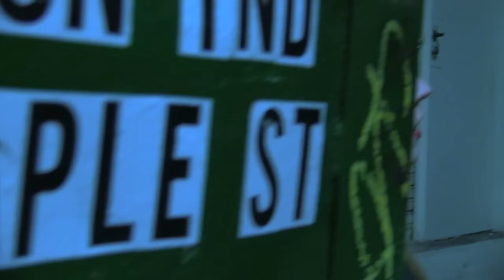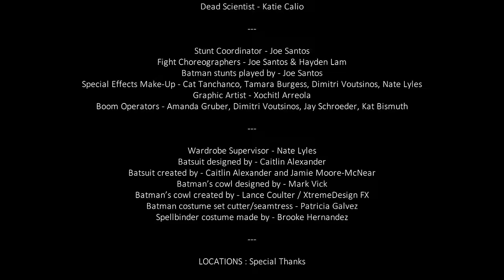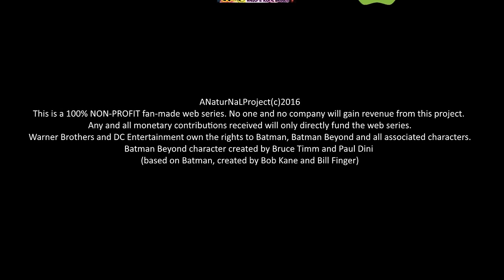BATMAN BEYOND:TS [Live Action] - 4/8 "MALUM REVELAR" *fanmade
As Terry faces off with Spellbinder, Max may be his only chance for survival.

-Starring: Mike Voutsinos, Robert Wilson, Shani Drake, Rachel Leyco, Nicole Cinaglia, Curtis K Case

-Stunt Coordinator – Joe Santos
-Fight Choreographers– Joe Santos & Hayden Lam
-Batman stunts played by- Joe Santos
-Batsuit designed by: Caitlin Alexander
-Batsuit created by: Caitlin Alexander and Jamie Moore-McNear
-Batman’s cowl designed by: Mark Vick
-Batman’s cowl created by: Lance Coulter / XtremeDesign FX
-Batman costume set cutter/seamstress - Patricia Galvez
-Spellbinder and Ten costume by: Brooke Hernandez
SPECIAL THANKS TO:
 "BATMAN BEYOND: The Series" is a fan-made, non profit, live action, film broken down into an eight episode web series.
Batman Beyond and all characters within are the intellectual property of DC and Warner Brothers.
NATE’S GEAR
Cameras

Hardware
10" Selfie Ring Light with 63" Tripod

Lights
GMV LED Lights
10" Selfie Ring Light with 63" Tripod

*earnscommissions